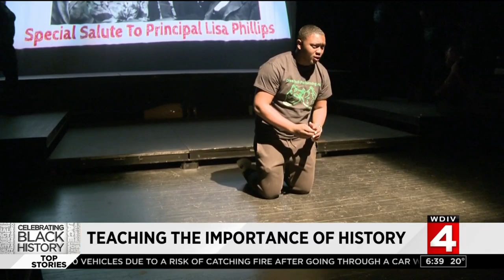Detroit principal teaches importance of black history in America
She stands up for her students.